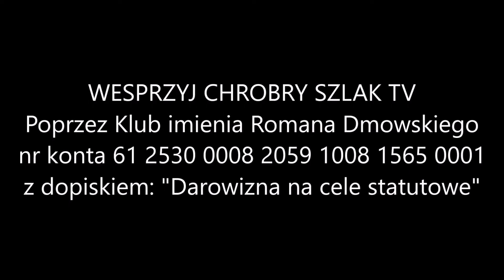Koniec suwerenności, czyli jak Morawiecki z Kaczyńskim się zakiwali - Komentarz Narodowy